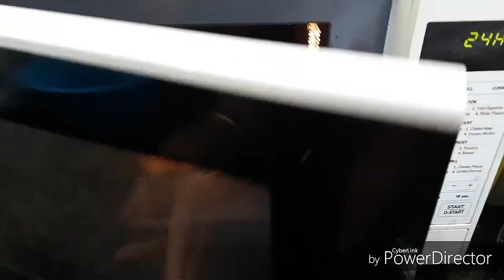A Simple Lunch Menu / Quick and easy Lunch with Mymoonz / ഒരു മണിക്കൂർ കൊണ്ടൊരു കിടിലൻ ഉച്ചയൂണ്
Simply simple lunch menu within one hour.
Today I prepare twobtypes of curries,  one vegetable thoran fiah fry pappad and moru and also pumpkin payasam for rice.

Here I add Link of Pumkin Payasam

W a t c h  a n d  s u b s c r i i b e  m y  channel